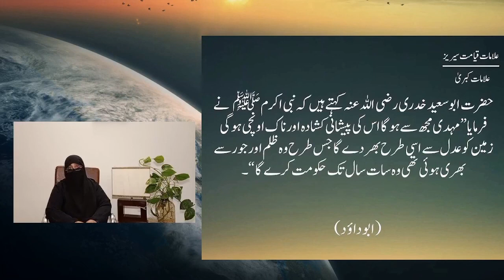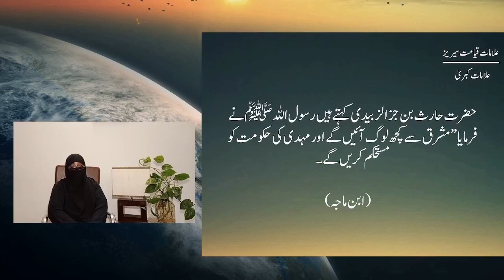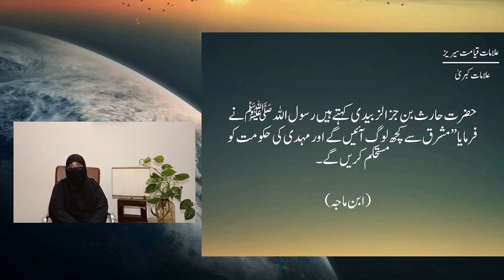4)امام مہدی کا ظہور By Dr Zeba Waqar